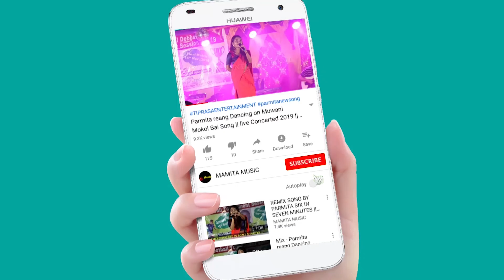Assam o Nelson Ni Dance _By JADUNI MWSAMUNG BODOL || 3RD BUISU FESTIVAL 2024 || AT Hailakandi Assam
3RD BUISU FESTIVAL 2024
oRG:- WANSUKMA KWTAL BODOL
At:-koshopcherra Hailakandi Assam
Date:-14/04/2024

Original credit;-
Video Link:-

Copy Cover:-
Kaubru song
Kau bru
program video
Kokborok song
salka debbarma
Live performance
new song
Da chikon
# Manik